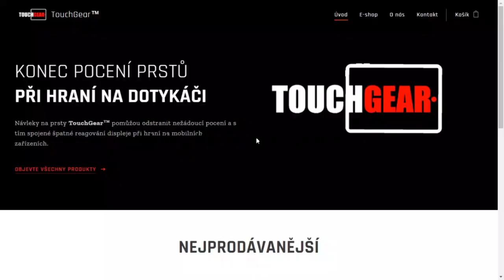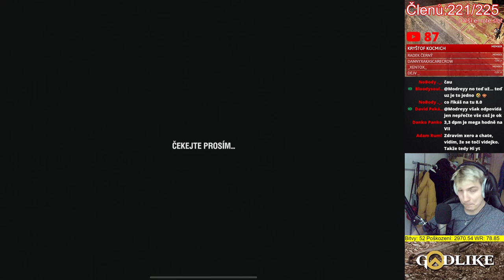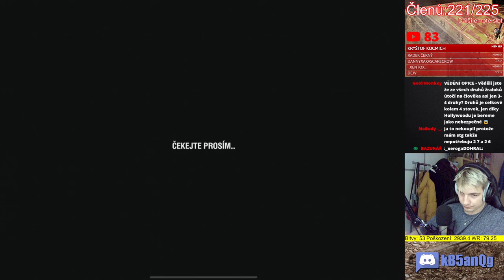Vyplatí se balíček PĚTI lowtier prémijáků?